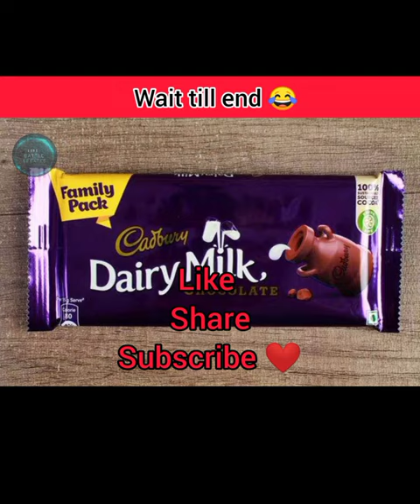try not to laugh ☺️ || cartoon box|| Tamil ❤️